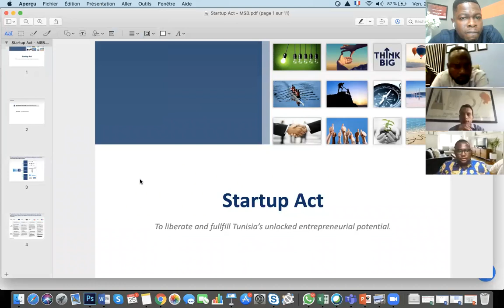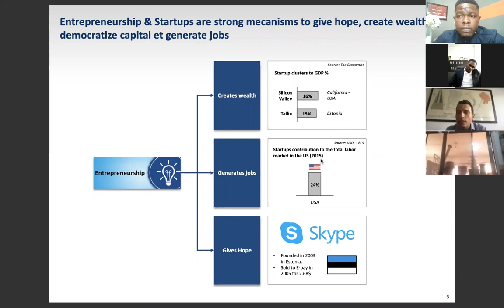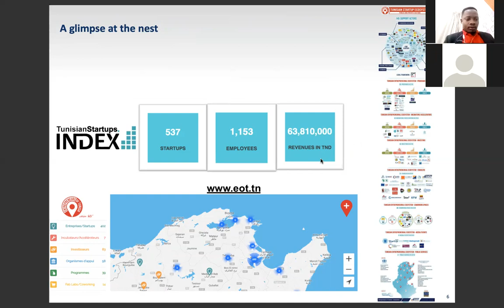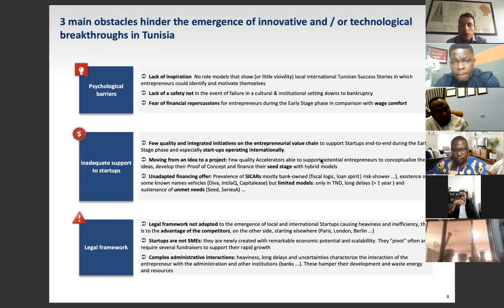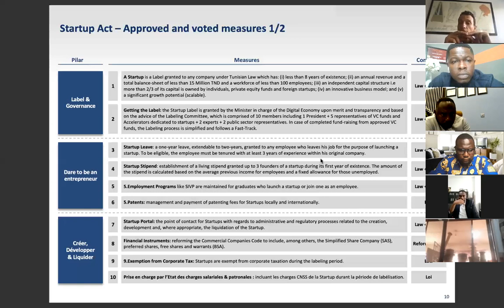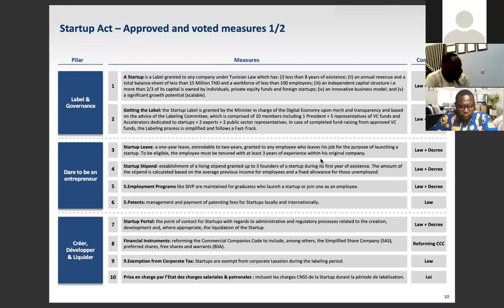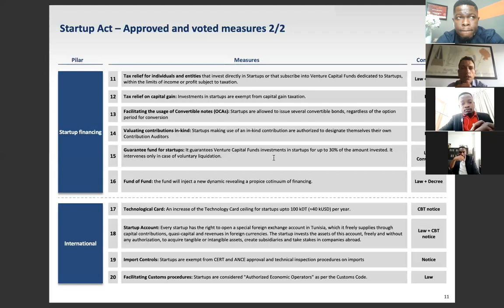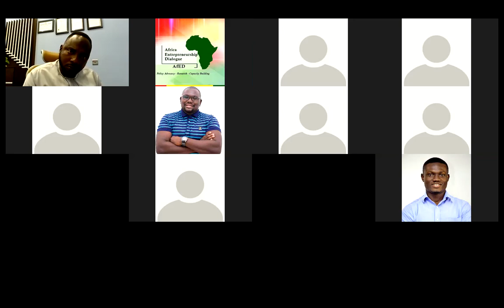AfED2020 The Ghana Startup Act Advocacy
The AFED 2020 brought together all Stakeholders within the entrepreneurial
ecosystem to critique the Manifestos of the major parties in advancing the Ghana Startup Act advocacy. AFED 2020 sought to harmonize the thoughts and suggestions by our Speakers to produce a position Paper that support the invigoration of job creation agenda via entrepreneurship. This Paper will be presented to the Flag-bearers of the political parties, policy makers and for media publication and advocacy.

The Ghana Startup Act was first championed  in 2017 and officially initiated  by the Africa Entreprenuership Dialogue (AfED) in 2018  at The British Council Auditorium.